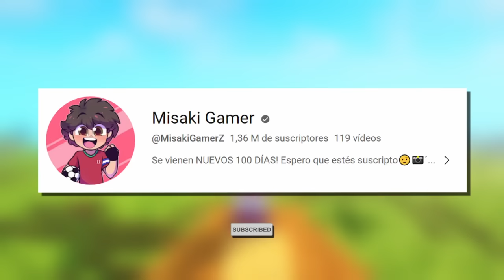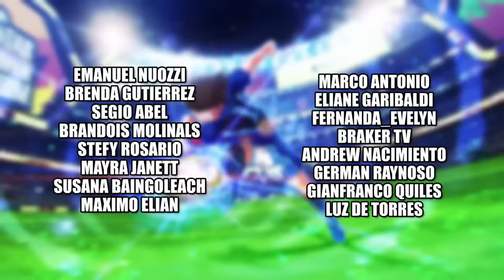🟥SOBREVIVÍ 100 DÍAS como SPIDERMAN de DIAMANTE en Minecraft HARDCORE!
▶MIS SKINS OFICIALES DE MINECRAFT! 100 DÍAS como un SPIDERMAN DE DIAMANTE en Minecraft Pesado!

En esta película me convertiré en Spiderman de DIAMANTE veremos el origen de este héroe y trataremos de derrotar a los villanos de Spiderman que quieren robar mi poder ¿Podrá Misaki Gamer completar su objetivo? Quédate hasta el final del video para descubrirlo

Voces Extras:
Enderman: @Firsito